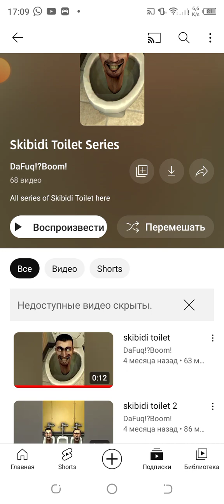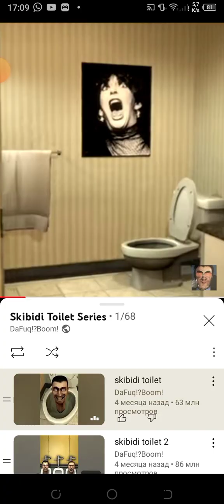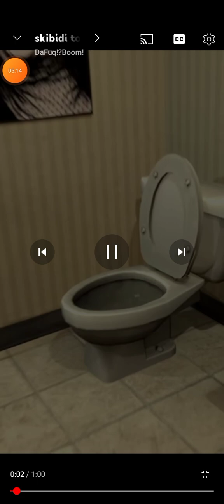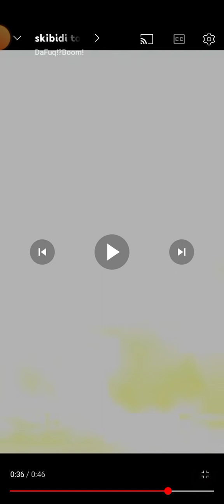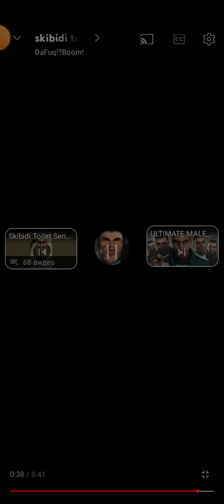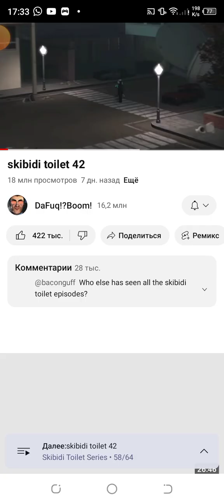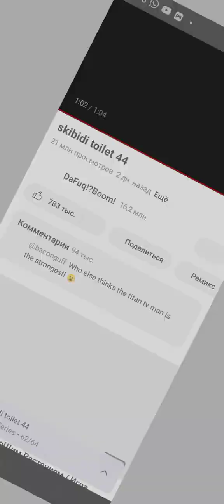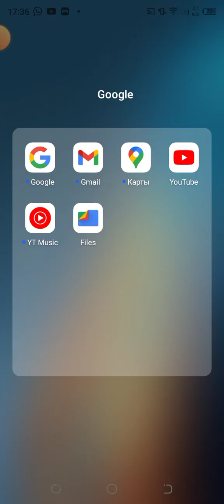смотрим все серии скибиди